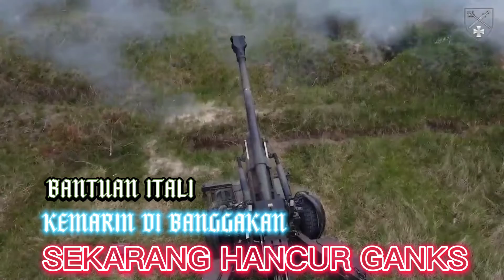Penghancuran howitzer Italia 155 mm oleh militer Rusia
Militer Rusia terus menghancurkan senjata asing yang ditransfer ke Angkatan Bersenjata Ukraina. Kali ini, target serangan tepat adalah baterai howitzer Italia 155 mm.